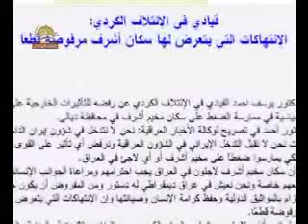مشروح اخبار17آبان ازسيماي ازادي -4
مشروح اخبار 17آبان ازسيماي آزادي تلويزيون ملي ايران